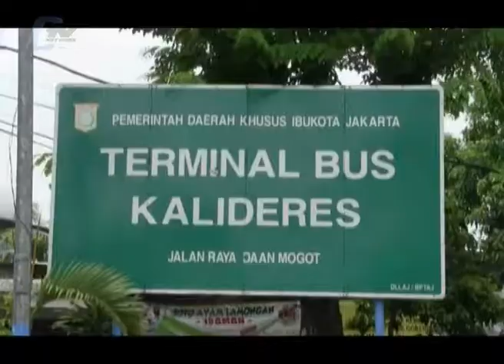Penyuluhan Terkait Keselamatan Angkutan Natal Dan Tahun Baru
Meski perayaan Natal masih tersisa tiga pekan lagi, terminal bus antar Kota Kalideres Jakarta Barat sudah mulai mempersiapkan diri. Salah satunya dengan cara melakukan penyuluhan dan himbauan kepada awak dan pengurus PO Bus, di dalam halaman terminal bus akap Kalideres. (Baito Herlambang)